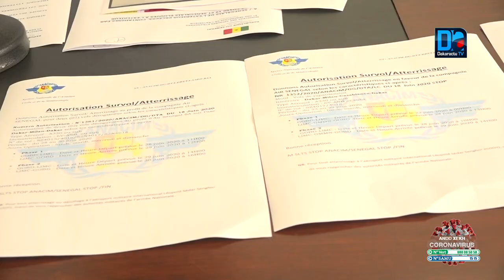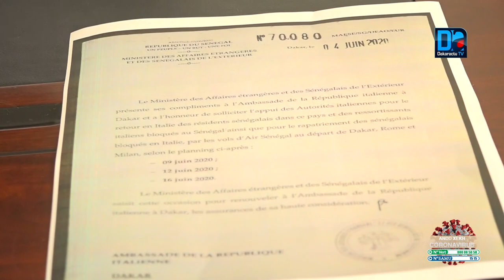Retour des émigrés en Italie: Babacar Ba révèle une escroquerie sur le prix du ticket